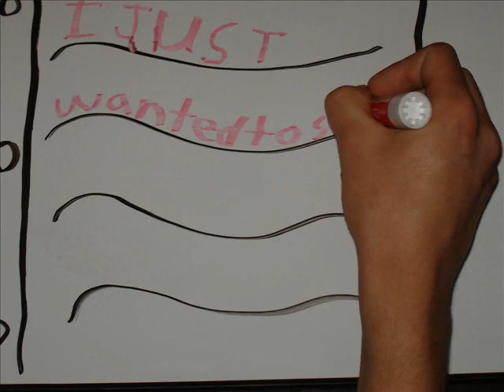A letter from the heart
I randomly decided that I would draw this idea because I thought it was romantic. Show it to someone you love.